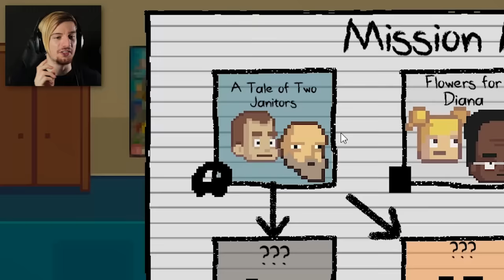1 EPISODE IN & ALREADY THIS SCHOOL ISN'T RIGHT. || Kindergarten 2 (Part 1)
Welcome back to Kindergarten 2! I have been waiting so long for this game and finally it's here! We're in a brang new school with new students, teachers and new secrets.. Enjoy the video! (PT.2 tomorrow!)